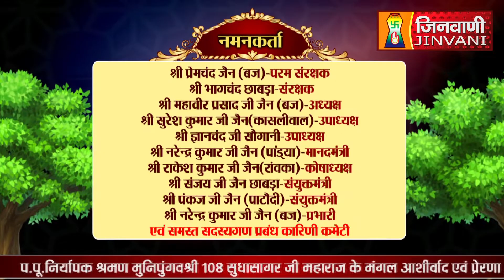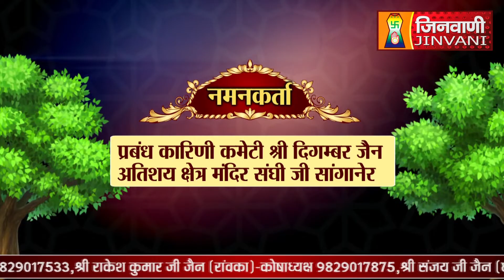Abhishek Shantidhara 02 Mar 2024 Sanganer Jaipur, (Raj.) A011250